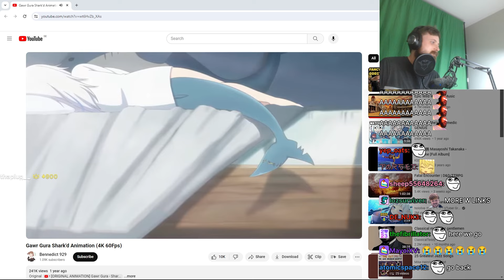Forsen Reacts - Gawr Gura Shark'd Animation (4K 60Fps)